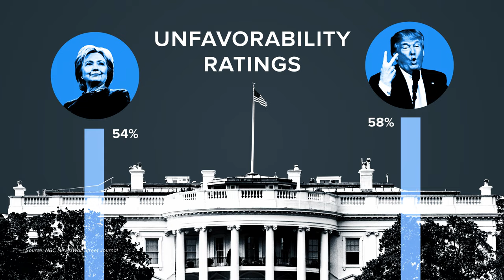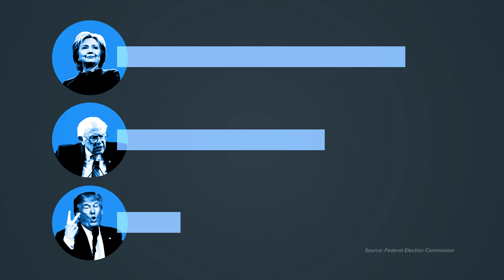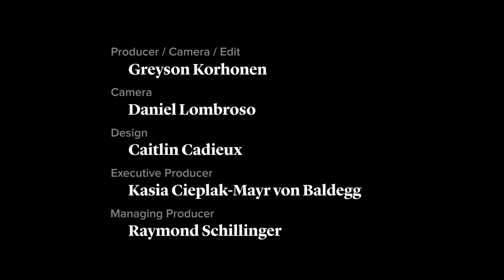Why Can't Third Parties Take Off?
America’s third parties, ​like the Libertarian and Green parties, think 2016 could finally be their year to break through to the political mainstream. After all, the major-party candidates are historically unpopular—with Hillary Clinton and Donald Trump at 54 and 58 percent unpopularity, respectively​—and more voters identify as Independent than at any time in recent history. However, the candidacies of past third-party nominees don’t inspire much hope. ​In this video​, Atlantic associate editor Nora Kelly breaks down the sociological and systemic obstacles that third-party candidates will face in 2016.